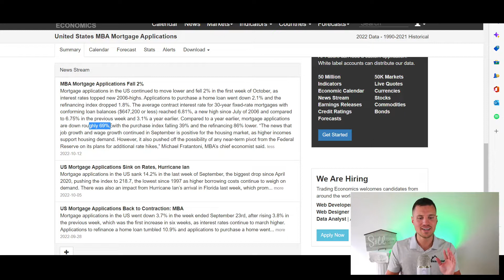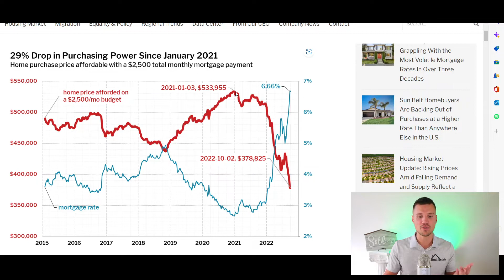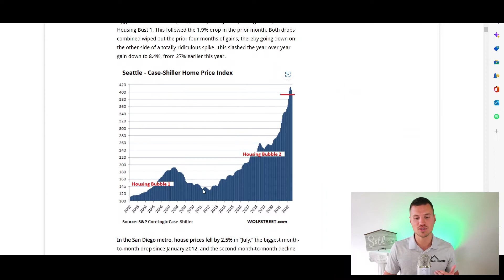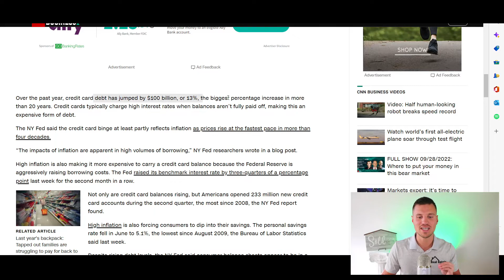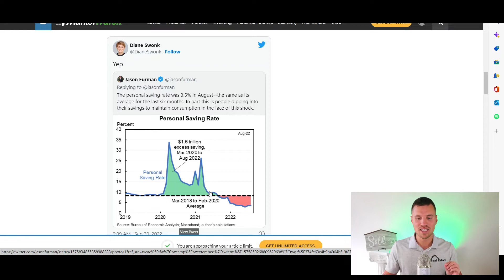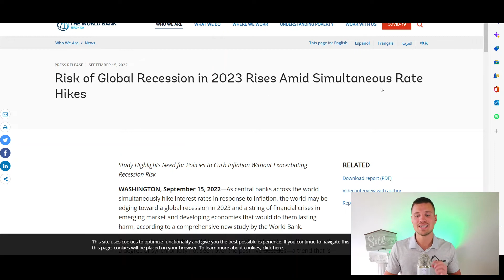Houston Housing Market Is In Trouble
There is trouble brewing in the Houston Housing Market as mortgage applications hit a 1997 low and inventory is increasing; there is a lot of uncertainty in the economy, watch the video for more information.

📲 I have people reaching out to me about the Houston housing market all the time and about moving to the Greater Houston Area so give me a call if you have any questions.

Call or text me anytime day/night/weekend!!!

Dinko Keserovic
Realty Solutions
NEXA Mortgage
NMLS 2274928